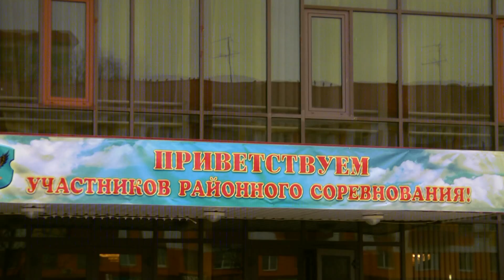Итоги соревнования по социально-экономическому развитию. Анонс